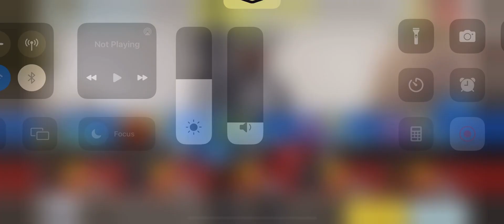COD Mobile Gameplay: 10V10 Domination - Takeoff | DL Q33/MW11 | No Commentary | iPhone 13